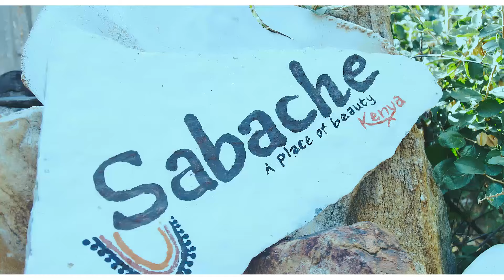CHRISS TETU - NKULUUT 004 (official music video)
NKULUUT 004 is an entertaining and teaching  samburu folk song, written and performed by Chriss Tetu.
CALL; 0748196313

Audio and video by producer Kochdoer